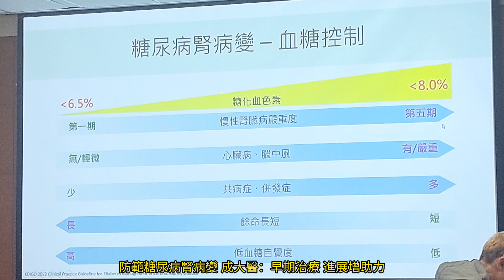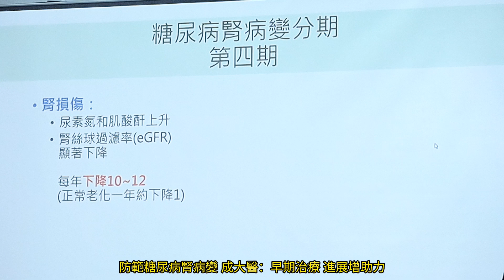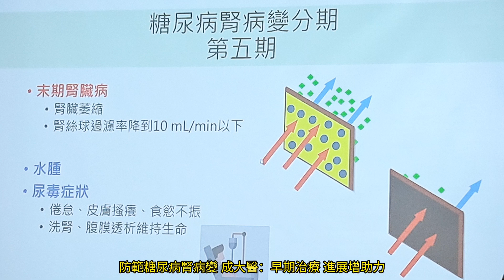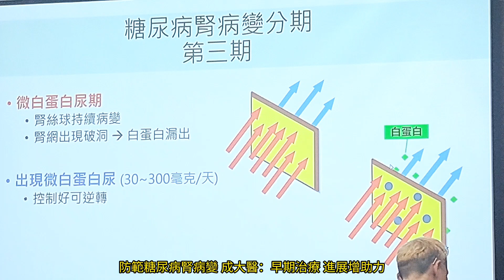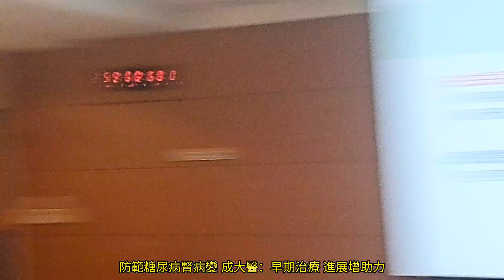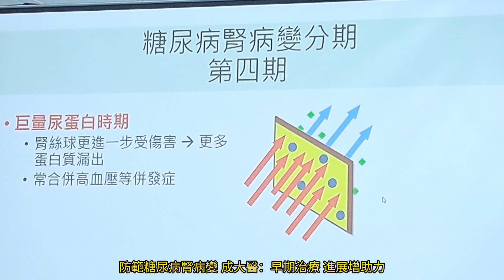防範糖尿病腎病變 成大醫：早期治療 進展增助力